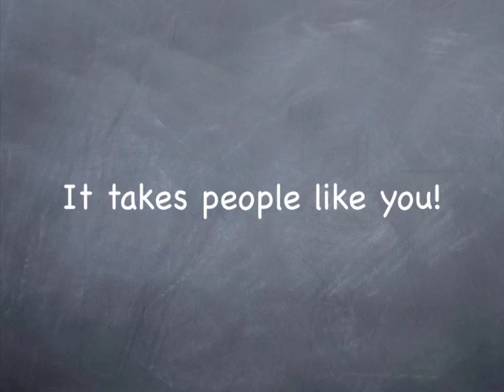Patapsco High School iPhone App Club (APPlied) Trailer 2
The PHS APPlied club is about to began at Patapsco High School and Center for the Arts.  To generate some buzz about the club, we aired two trailers about the club on the morning TV announcements.  This was the second.  The first ran for one week and then we ran this second trailer for another week leading up to the start of the club.